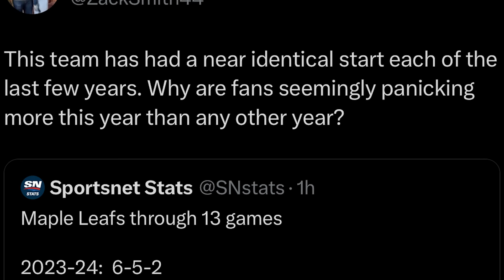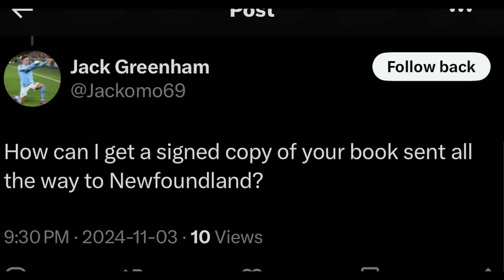LFR18 - Game 13 - HARD - Maple Leafs 1, Wild 2 (OT)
Steve Dangle recaps and analyzes Game 13 of the Toronto Maple Leafs season against the Minnesota Wild